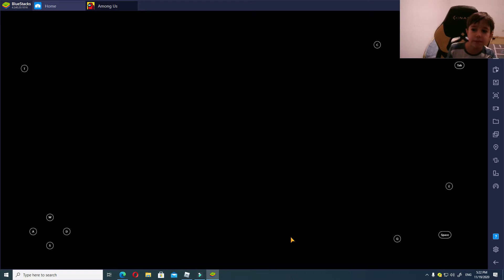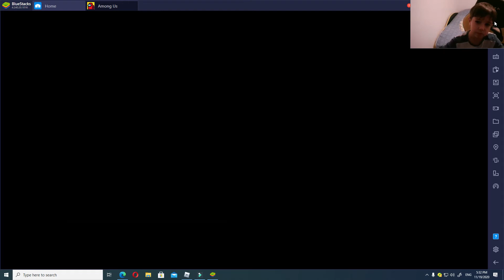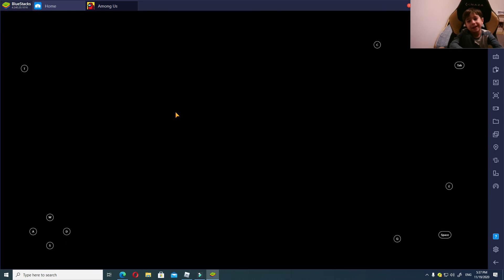Among us! Castigam?